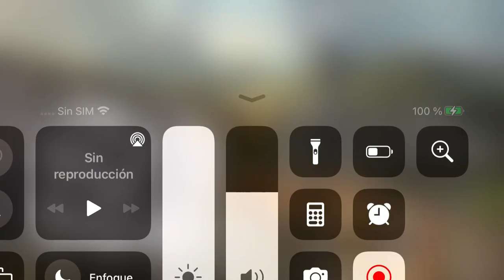BiA3 Chinito matabas momias q pones en sala? Jaja ya te daré momias